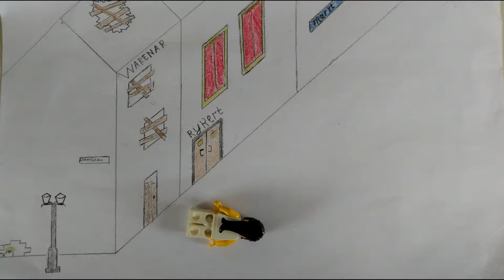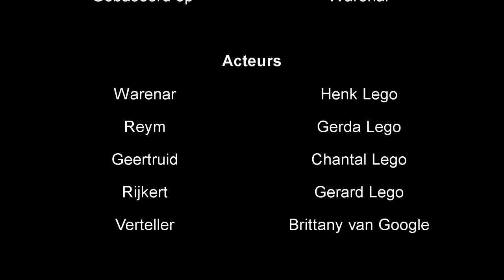Warenar P.C. Hooft - Eerste bedrijf - V5A kys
Dit Is het eerste bedrijf van het verhaal Warenar van P.C. Hooft. Het is gemaakt voor een schoolproject.
Gemaakt door: Steven, Niels, Jelle, Daniël en Jesse.